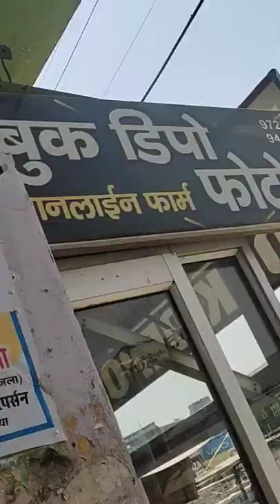RATIA, HARYANA BEST SHOP l